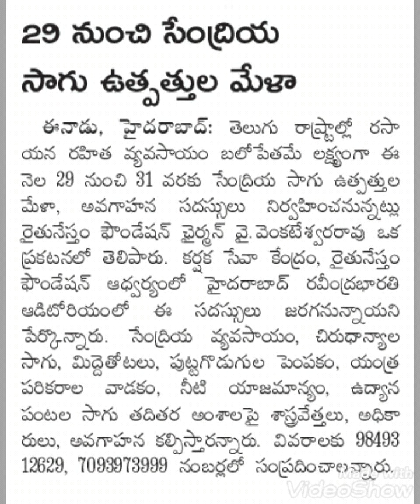సాగు ఉత్పత్తుల మేళా